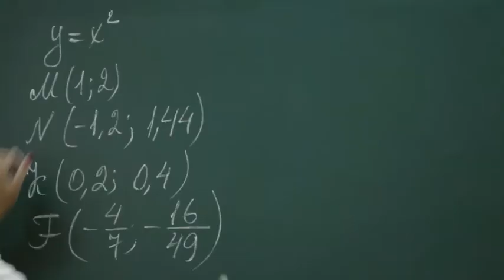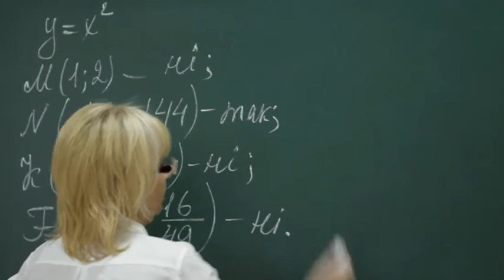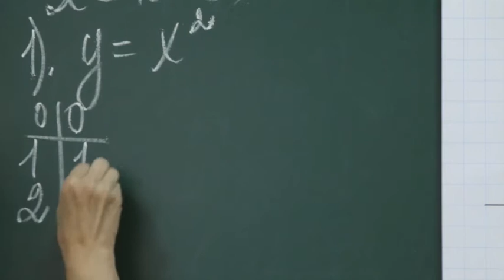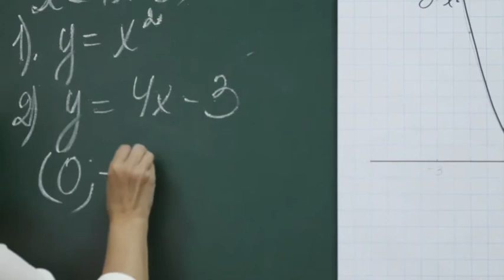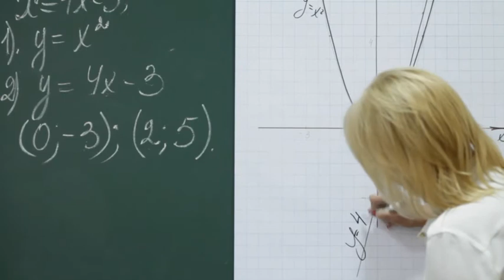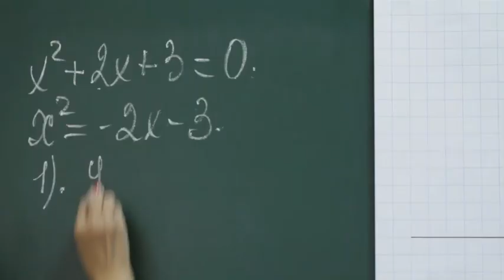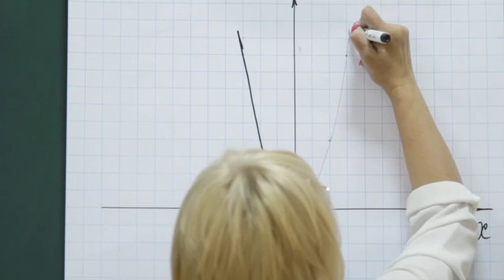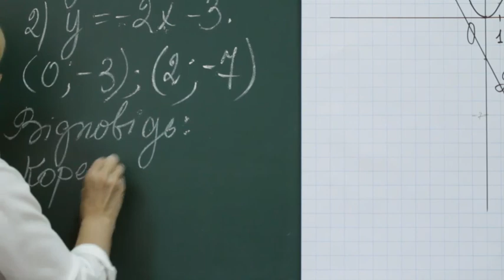Alg ukr 0038